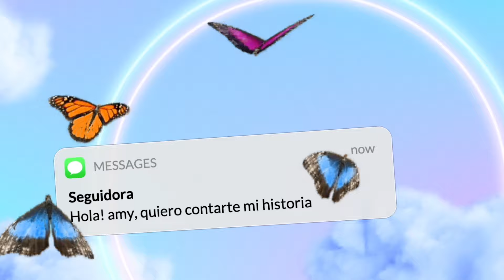QUISE DESVIVIRME Y MI HIJO DE 15 ME SALVÓ HISTORIA DE UNA SEGUIDORA - AMY REY